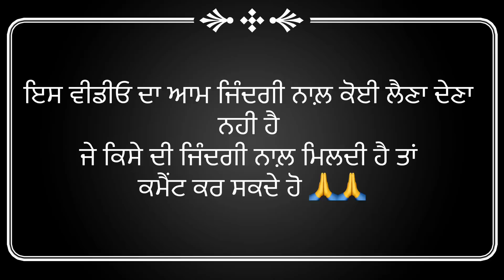ਨੋਜਵਾਨ ਟੂਣਾ ਟੱਪਿਆ । ਇਲਾਕੇ ਵਿੱਚ ਡਰ ਦਾ ਮਾਹੋਲ । Tokra Tv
Hello guys we are back again with our new new video
In this concept we are  not targeting anyone in this segment . There is not any kind attention to hurt somebody ‘ s emotions, the video is just for fun purposes

This video is supposed by :
eagle 🦅 i Advisor ( for study visa & tourism visa ) 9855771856